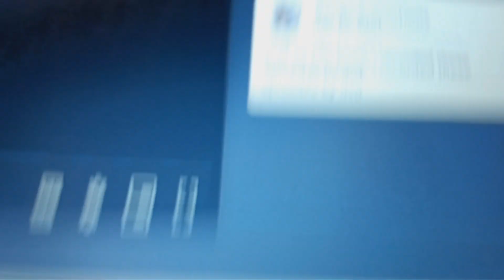That Comment Is From RangoAnimations From Google Drive